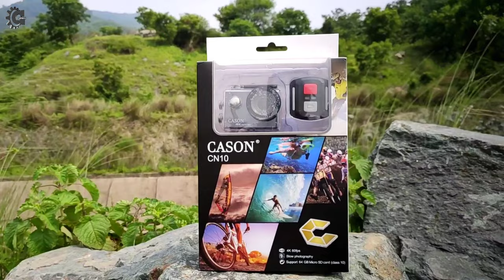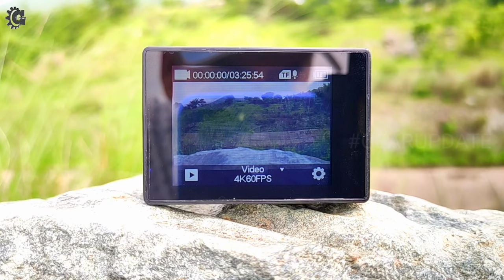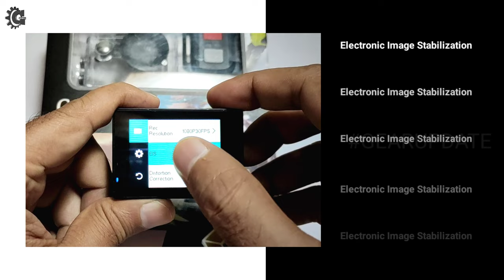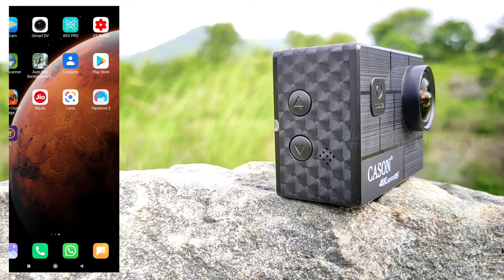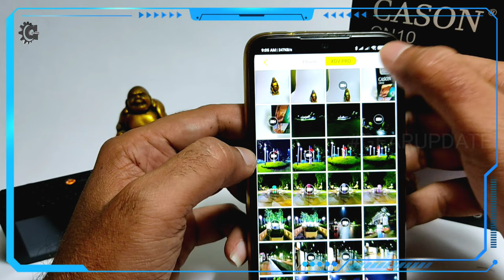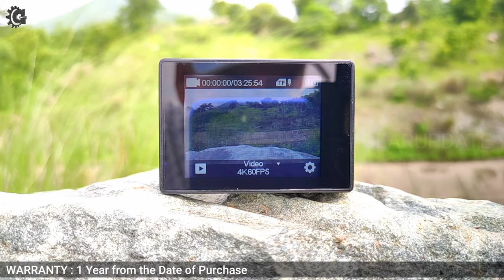CASON CN10 4K Action Camera with External Mic | Best Action Camera Under 10000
Special Thanks To Docoss (Cason) for providing me Cason CN10 Action Camera for reviewing on my channel 🙏

Amazon Buying Link
My Equipments & Gadzets

CASON CN10 Action Camera

CASON CN50 Action Camera

CASON CS6 Action Camera

CASON 1350 mAh Li-ion Battery

CASON 2 × 1350 mAh Li-ion Battery

CASON DUAL Battery Charger

COMBO PACK
CASON 2 × 1350 mAh Battery with Dual Battery Charge

CASON USB to 3.5mm TRS Convertor Cord

CASON CN10 Action Camera Waterproof Case

CASON External Mic for CS6 & CN10

Rode Wireless GO 2 Dual Channel

JBL CSLM20 Microphone

Boya BYMI Microphone

Cason 12 × 32 Digital Camera Binocular
( 2" LCD color display with low light Night vision )

Bluetooth Selfie Stick Tripod Stand for Smartphone and Action Camera

Sandisk Extreme High Speed U3 SD Card

Lapel Microphone (Mic)

Windscreen for Lapel Microphone (Mic)

Studio Microphone Pop Filter

5 volt 1 Ampere Power Adapter

Best Helmet Chin Mount for Action Camera

Search 👇 The Below Link
👉 We Are Untouchable